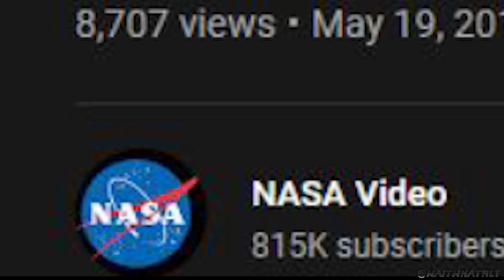A Big Damn Conspiracy!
VOTED BY ME 2ND BEST FLAT EARTH TRUTH MUSIC VIDEOS OF ALL TIME.